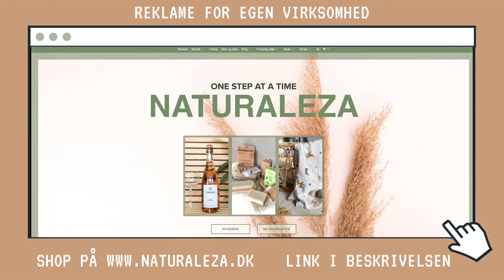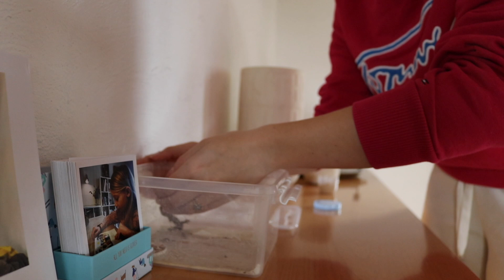HENTER EN MEGET SPECIEL GAVE / KAN I GÆTTE HVAD DET ER?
Har du lyst til at støtte os? Så kan du donerer til dette nummer på mobilepay❤️ 392170 ❤️